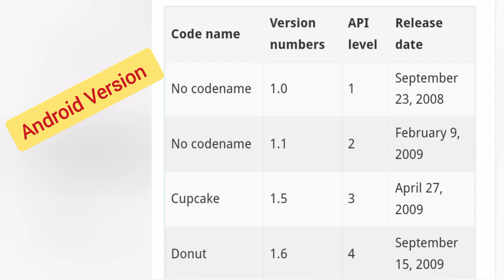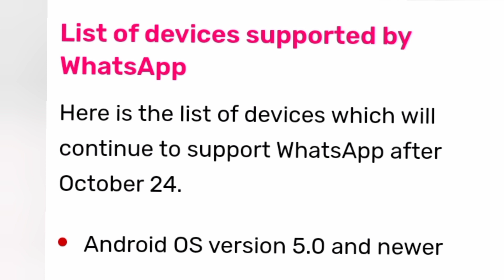WhatsApp Stop Working Android Version 1.0 to 4.4.4 | WhatsApp Stop working Android Version list 2023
Hello Guys:

In this video, I will share with you a list of Android versions that will not be supported by WhatsApp starting from October 24, 2023.

Whatsapp stop working Android version list